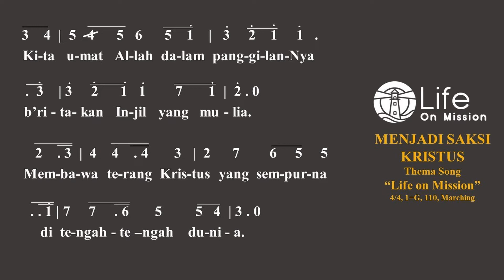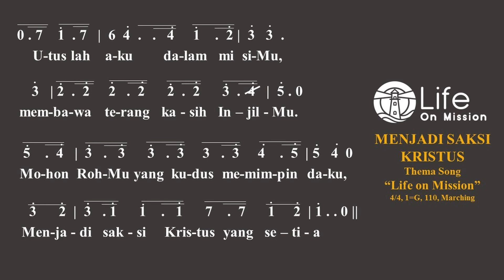MENJADI SAKSI KRISTUS || Theme Song Life on Mission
Life on Mission